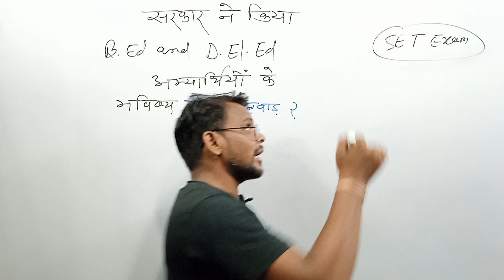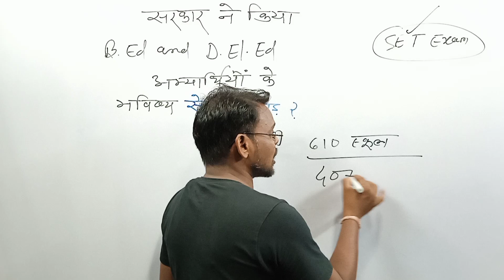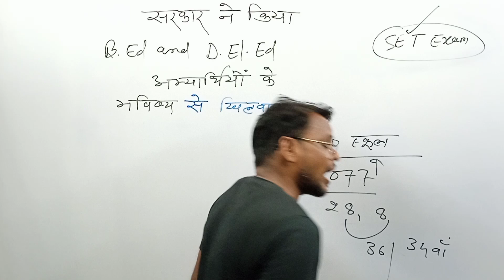Caught Cheating in B.Ed and D.El.Ed Exams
B.Ed and D.El.Ed अभ्यार्थियों के साथ धोख़ा || 33000 शिक्षक भर्ती में हो गया खेला
. class- 9th,10th,11th,12th Mathematics
. Bsc Mathematics
. Msc mathematics
. Engineering mathematics
. NET, SET, GATE, IIT JAM,JEE Mathametics
. All University of theory Exam of Mathematics
. BHU
. DU
. ABV University
. GGU
. PSS University
. PRS University
. SNP University
. By JR sir